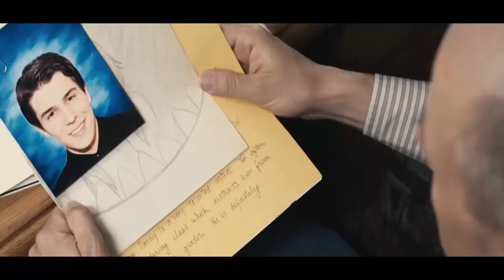Pitching Tents Trailer (2017) Booboo Stewart Comedy Movie HD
Pitching Tents Trailer (2017).

In a working-class town in 1984, a high school senior's future creates a tug-of-war between his no-nonsense father and his crackpot guidance counselor until an encounter with a goddess helps him uncover his true destiny.

Director: Jacob Cooney
Stars: Jonathan Lipnicki, Booboo Stewart, Eric Allan Kramer, Richard Riehle, Jim Norton
Genres: Comedy

Watch Hottest New Trailers at Premiere Entertainment Channel.